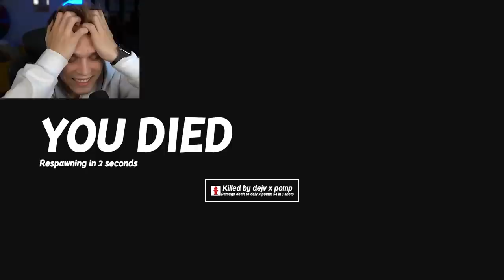NIKT NIE MOŻE OKRAŚĆ MOJEGO BANKU!💰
✔️ FILMY CODZIENNIE o 19:19